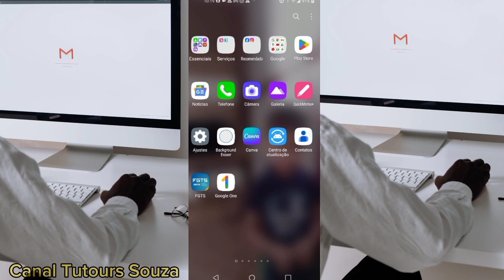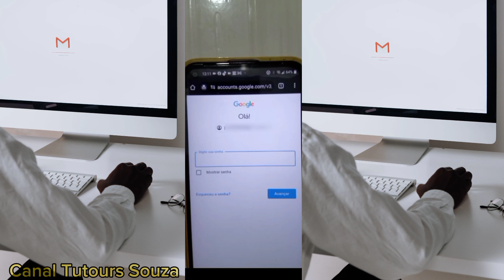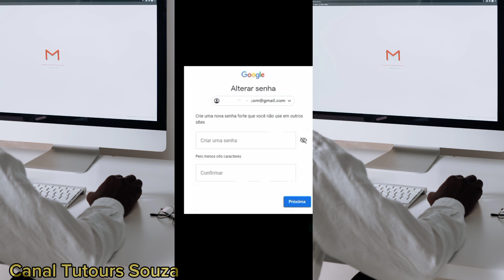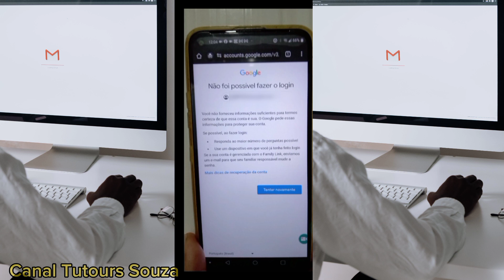Como Recuperar Senha Do Gmail Rápido E Fácil 2023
Como recuperar senha do Gmail rápido e fácil 2023 é o título que escolhi para o vídeo de hoje, e espero que vocês curtam, não percam nem um segundo assistam com muita atenção para não perder detalhes desse vídeo, as pessoas estão enfrentando dificuldades em saber como recuperar a senha do Gmail mas o método que eu explico nesse vídeo, você vai encontrar uma forma bem rápido e fácil, pois é um vídeo agora de 2023 bem atualizado. Antes de publicar esse vídeo, eu fiz muitas pesquisas e nessas pesquisas, o título que eu escolhi para esse vídeo foi esse, como recuperar senha do Gmail rápido e fácil  2023. Espero que vocês gostem desse título também, pois foi muito difícil escolher esse título e durante essas pesquisas eu listei aqui alguns termos que encontrei e foi muito difícil chegar nesse título. Vou compartilhar essa lista com vocês e aqui vai alguns desses termos que eu encontrei. Como recuperar a senha do gmail,recuperar senha gmail celular Android, recuperar senha do e-email,recuperar senha do gmail em outro celular,como recuperar senha do gmail se não tenho mais o chip,recuperar senha google, entre tantos outros que eu ficaria aqui um grande tempo mas vou finalizar apenas com esses, mas se você se deparar com uma situação igual a que eu me deparei como recuperar um email que não tenho mais o número, eu tenho certeza que você saberá recuperar o seu Gmail isso será uma sorte para você pois muita gente que está assistindo esse vídeo talvez nunca tenha se deparado em uma situação difícil de recuperar email de alguém, ou o seu mesmo, nesse passo a passo o mais difícil é quando você não consegue saber como recuperar senha do gmail em outro celular e essa dificuldade surge geralmente  quando fazemos backup em nosso dispositivo, pois o histórico não fica mais salvo no aparelho, e isso termina dificultando, pois isso levará você a fazer uma reflexão com você mesmo sobre como recuperar senha do gmail se nao tenho tenho mais o chip, porém a resposta está bem diante da pessoa, e muitas vezes a pessoa não sabe que se você está sem acesso ao chip a menos de 6 meses fica muito fácil de resolver.